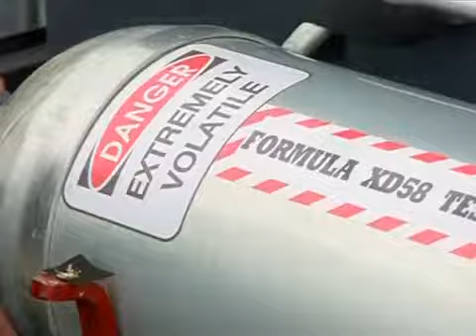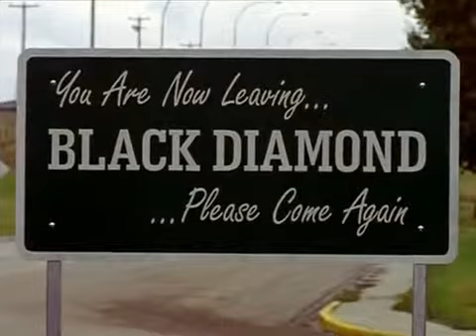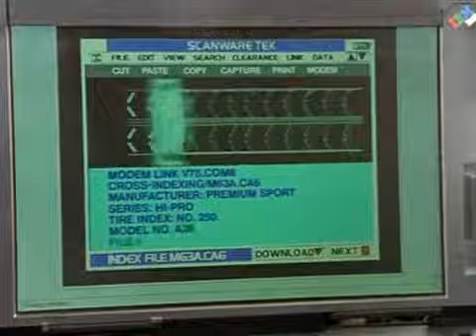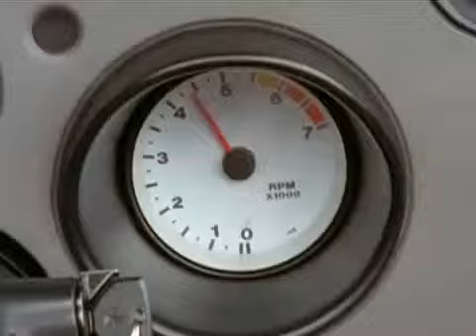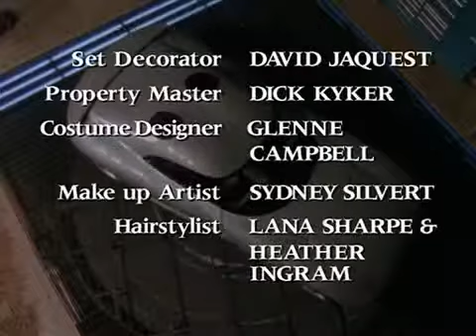VIPER - Die Serie - S02E11 - Der Teufel im Tank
Počet všetkých častí ktoré tu nahrajem bude prvých 11 zo 4. série. Mám aj poslednú časť zo 4. série ak by ste ju chceli prosím zanechajte viac LIKE-ov. Mám z...

Viper – Die Serie Eine US-Metropole im 21. Jahrhundert. Im Auftrag der Polizei entwickelt Wissenschaftler Julian Wilkes einen High-Tech-Rennwagen der Superla...